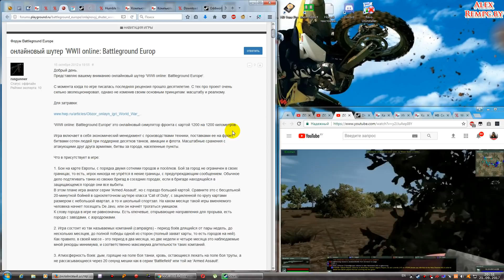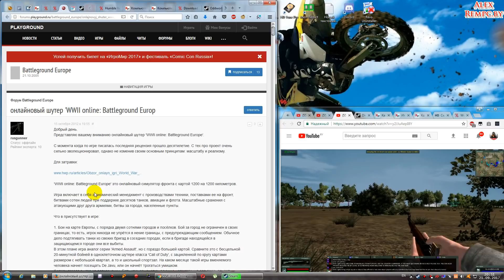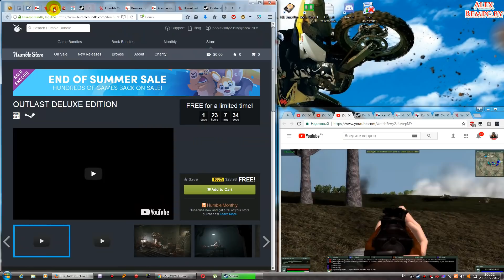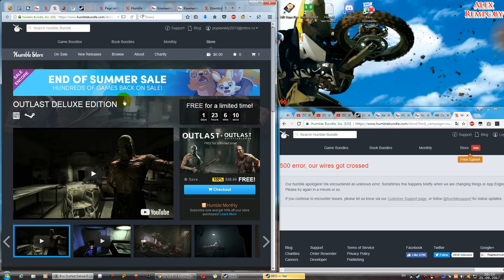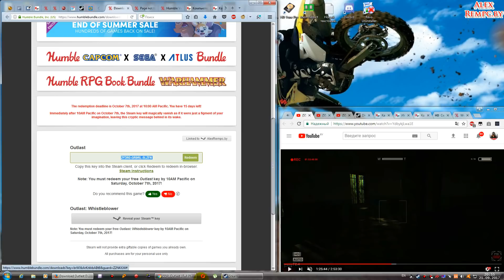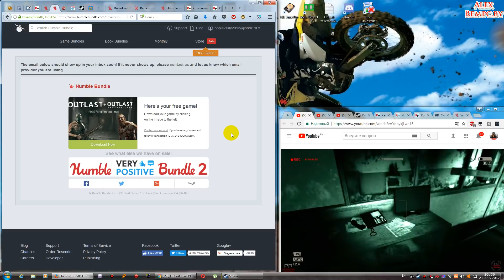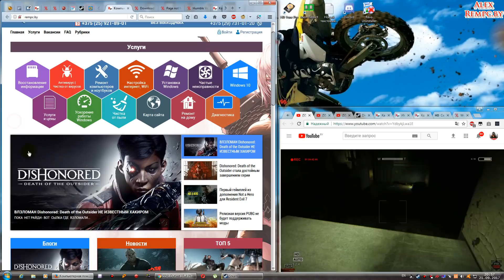Халява #26 (21.09.17). Outlast + DLC и World War II Online урвать бесплатно!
Игра Outlast + DLC Whistleblower (ПОКА ВЫДАЁТ ОШИБКУ, ВИДИМО ПЕРЕГРУЖЕН САЙТ, ЗАЙДИТЕ ПОЗЖЕ)